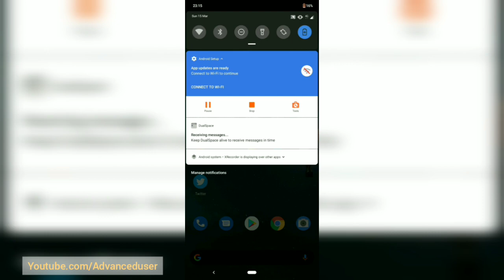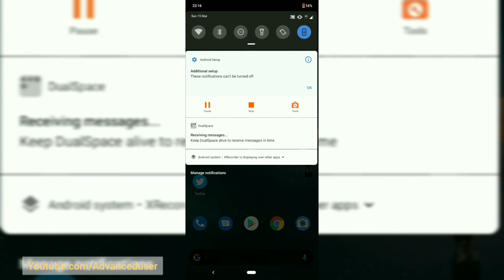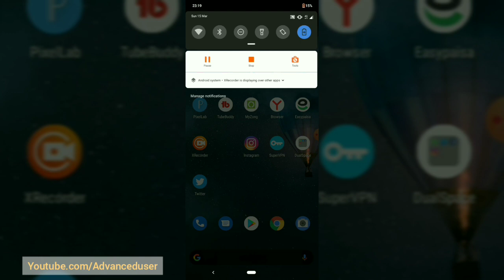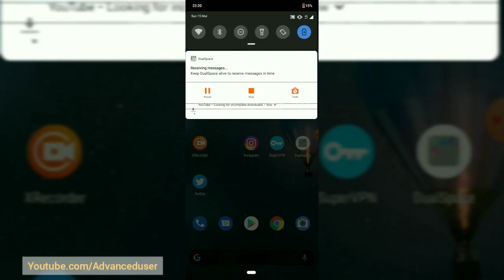How To Disable App Updates Are Ready Connect To WIFI to continue | Nokia Notification Disable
How To Disable App Updates Are Ready Connect To WIFI | Nokia Notification Disable

when we update our Nokia device, a stick notification appears. Which says that "App Updates are ready connect WIFI to continue". If we connect to WIFI, this notification does not go.
so this video is the breif solution of the notification
App Updates are ready connect to WIFI to continue.

IF YOU UPDATE YOUR NOKIA PHONE TO ANDROID 10. THIS NOTIFICATION DOESN'T APPEARS AND THUS PROBLEM IS SOLVED PERMANENTLY.